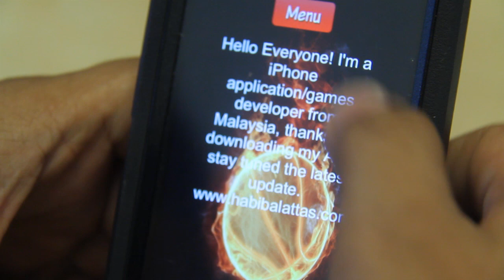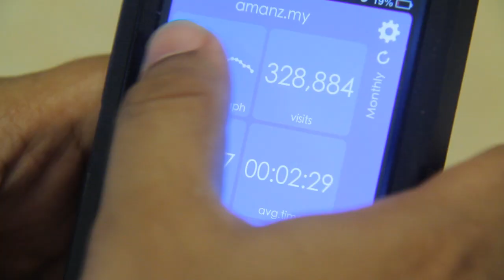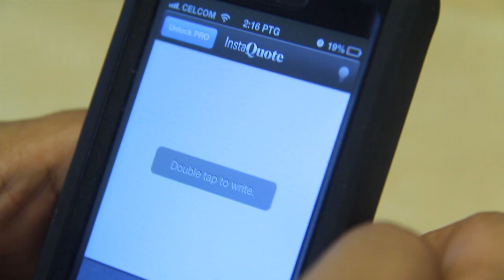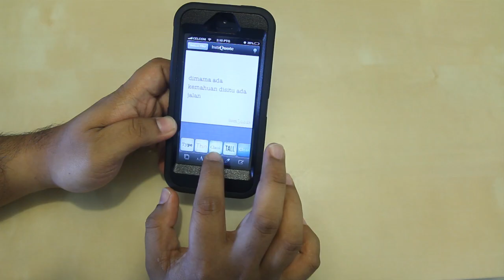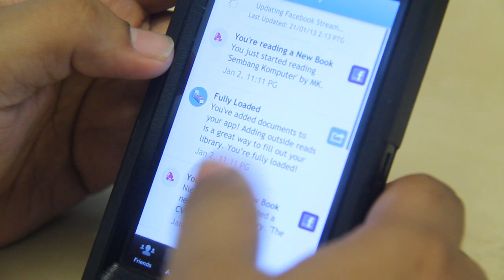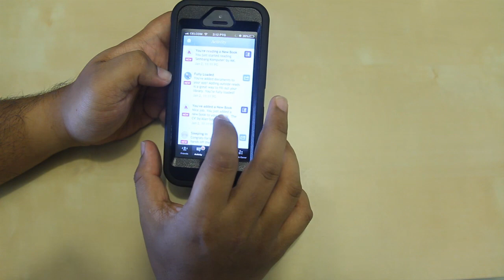Mingguan Apple - Crazy Ball, InstaQuote, Kobo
Mingguan Apple adalah slot mingguan dimana kami berkongsi aplikasi dan perisian menarik untuk iOS dan OS X.

Untuk minggu ini, beberapa aplikasi yang dikongsikan kami adalah termasuk;
1) Crazy Ball - aplikasi ringkas yang dibangunkan oleh salah seorang anak muda tempatan berusia 17 tahun.
2)TilesLight - memudahkan pengguna mengikuti perkembangan Google Analytics dalam bentuk paparan seumpama Windows Phone.
3) InstaQuote - membolehkan pengguna menambah kata-kata pujangga pada gambar sebelum dikongsikan ke laman sosial.
4) Photo Censor - membolehkan pengguna memadamkan sebahagian daripada gambar seperti nombor plat kereta, muka dan sebagainya, sebelum dikongsikan bersama yang lain.
5) Kobo - bagi mereka yang gemar membaca buku, Kobo menawarkan kemudahan, membolehkan pengguna membaca dan mendapatkan pelbagai buku digital terus pada peranti mudah-alih anda.